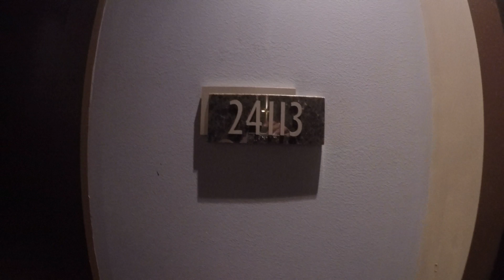24th floor Bright Apartment Home 24113